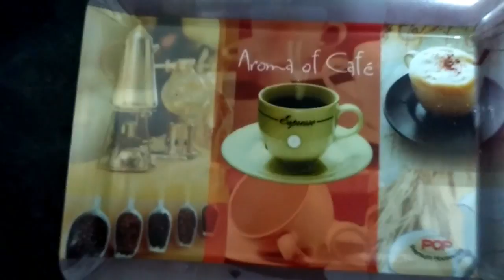Aratikaya Curry Preparation || Raw Banana Curry / Sabzi / Bharta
Aratikaya kura (Raw banana curry) Preparation:

Ingredients - raw banana pieces, ginger, mirchi, tadka items, oil, salt, turmeric, lemon juice, curry leaves, coriander.

Preparation - Take raw banana pieces in a bowl along with water and boil for 5 minutes.  Next, heat the pan and put tadka and add boiled raw banana pieces in it, later add ginger and mirchi paste, later add salt to taste and turmeric. Mix well and cook in a medium flame for 5 minutes. Add 2 to 3 spoons of water and keep lid for 2 minutes.  After that turn off the flame. Add lemon juice and coriander.  That's it Aratikaya kura (Raw banana curry) is ready !!

You can enjoy this curry with rice and roti.